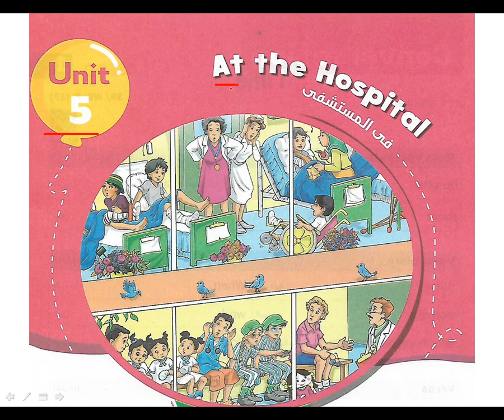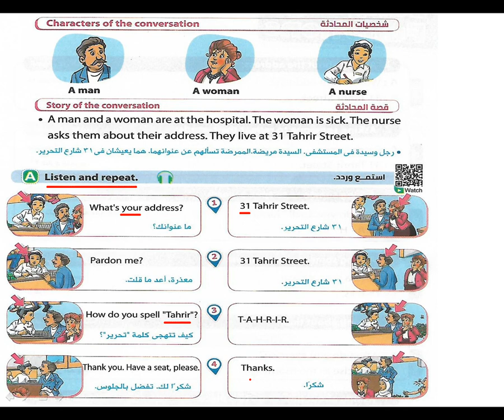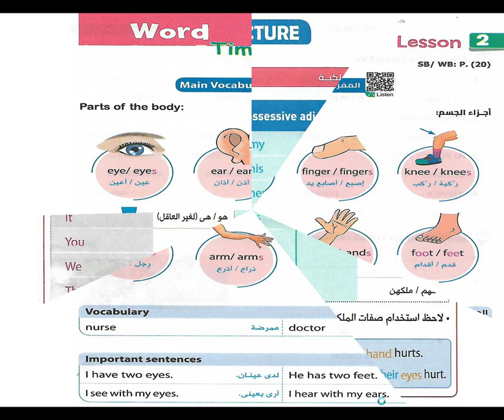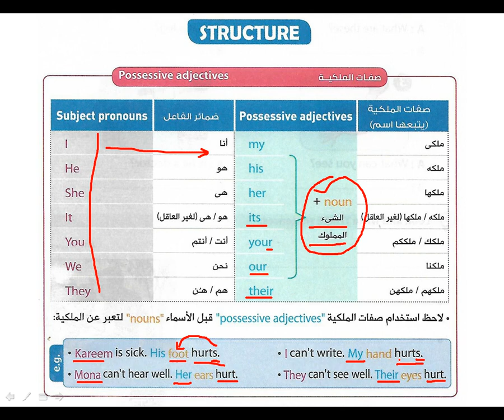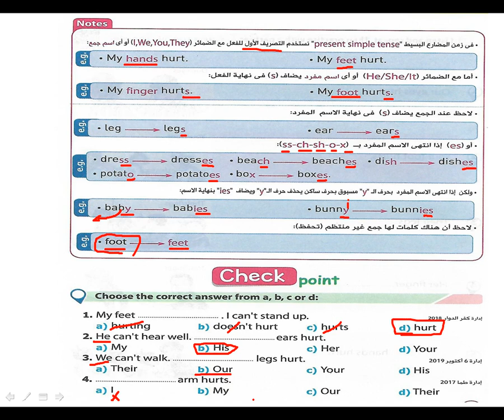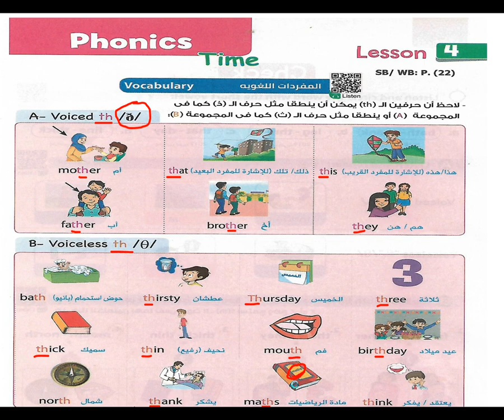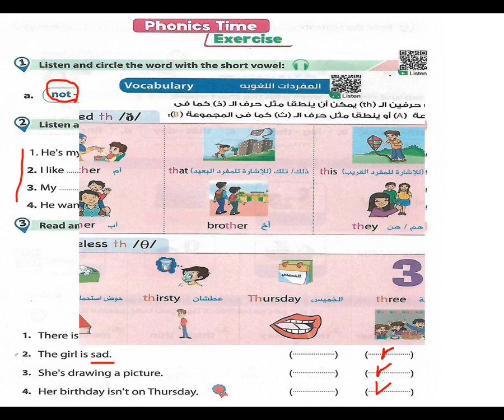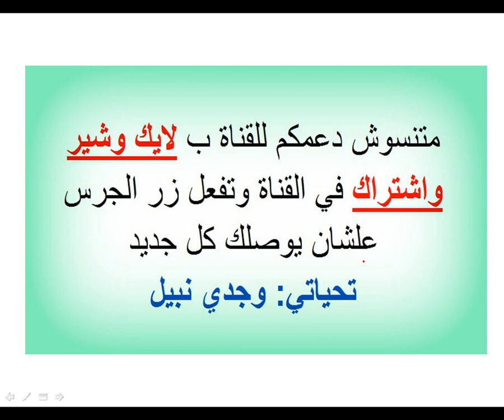شرح الوحدة الخامسة (كاملة) - إنجليزي 4 ابتدائي Unit 5 - At the Hospital - Time for English